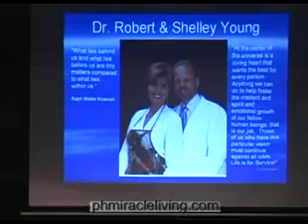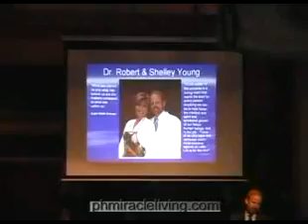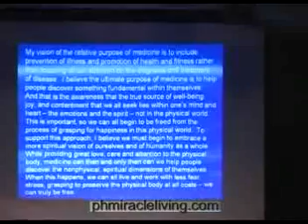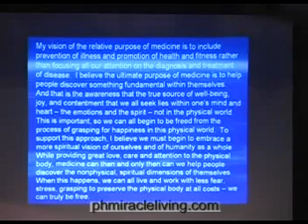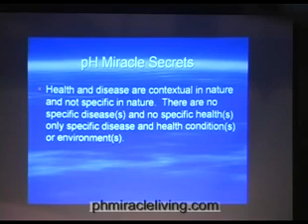Part 1 of 7 - The New Biology Lecture in Omaha, Nebraska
Watch, Listen and Learn about the New Biology - A New Way of Living, Eating, Breathing and Thinking.